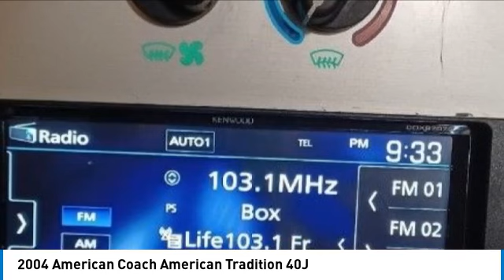2004 American Coach American Tradition 40J 23125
2004 American Coach American Tradition 40J

1941 south 42nd st suite 416J

2004 American Coach American Tradition 40J VIN: 4VZBR1D944C045863 Unbelievable current opportunity to buy a high-end luxury American Coach at a fraction of the late model cost. 26,000 actual miles ( no this is not a misprint). Carefully serviced through the years with regular start-ups. Cummins shops identify it as a chassis in new condition. 370 HP Cummins ISL-370 8.9Litre engine, Allison 6-speed transmission with recent service at an authorized service center. 7.5KW Onan quiet diesel generator with 400+ hours. Spartan Chassis with American Coach Liberty interfacing Chassis, first offered in 2004. Amazing Spartan 15,000 lb tow capacity, history of service and maintenance records, and clear title with no reported accidents. The previous owner traded the Mickey Gilley Entertainers Coach they owned for this new purchase in San Antonio. Garaged it in Ranch Barn most of coach life with Ranch Foreman overlooking startups and service for aged widow the last 10 years she owned it. Coach has totally been refurbished and modernized over the past 18 months with over $30K spent. A partial list would include 27in. LED LG TVs, State-of-the-Art Kenwood Radio with XM-CD, Backup camera, Bluetooth-verbal command (as found on $600K RVs), new carpet and deluxe pad throughout, ON STAR, super-thick wall paper throughout, accent lights as found in very high end new coaches, LED ceiling and fixture lights throughout with dimmers, new battery bank with Interstates highest rated deep cell batteries including engine/chassis batteries, several coats of superior roof coating, rebuilt high capacity propane central furnaces, all HVAC ducted including 15K BTU heat pump & zone AC units, many faucets replaced, step extender mechanism totally replaced ($1000), new high quality custom blinds, 2 matching Lazyboy leather reclining chairs, new leather look reupholstered couch, new roof TV antenna and DVD players throughout, cordless sweeper, new driver windshield with tint, Plexiglas shield professionally mounted on front, Tempurpedic mattress with Special Factory Order King bed, LED outside lights including Ultra-Bright LED headlights, rebuilt windshield washer system, all slide-out room awnings replaced & slide-outs serviced, Bay area freezer, Electric water heater, extensive outside docking lights, roof solar panel which charge the batteries, Bose speakers surround sound with woofer, flexsteel leather 6 way cockpit chairs which have leather treatment and appear like new yet, and RV washer/dryer which probably is brand new yet never used. All upgrades and work items are too numerous to mention along with extensive service and repair/maintenance records by Camping World, a local reputable RV shop (Raleigh), and Cummins service centers. Absolutely no rust, this Coach has spent most of her time garaged in San Antonio, TX. All records, manuals, and paperwork provided to interested buyers along with American Coach options and equipment brochure (3 pages long) which will outline all the standard equipment and options found on this marvelous Coach, too numerous to mention here. Serious inquiries only, please. Cognizant buyers who fly into RDU Airport (closest), will be provided limo service (if needed) to Wilson, NC where the coach is located (55-minute trip). Serious inquiries will be provided a great amount of additional information including access to a 20-minute YouTube video with a detailed walk-around and walk-through available on request. Extensive furnishings and equipment list yet, and a full year of Good Sam Roadside Assistance Insurance upon purchase. Full propane tank and at least 1/2 diesel 125 gal. tank upon purchase. American coaches are built to the very highest standard which allows them to be in service for up to 50 years. They have a one-piece fiberglass roof that interfaces with the windshield and engine compartment/rear. This coach now has most of the modern devices and compares to the new ones. Think how much you can save on taxes, insurance, interest, and vehicle registration over the cost of a newer one for a fraction of the purchase price! Never smoked in!